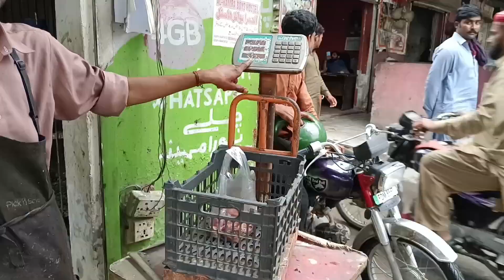中国小伙帮巴基斯坦贫民窟大哥创业，创业道路异常艰难，会取得成功吗？